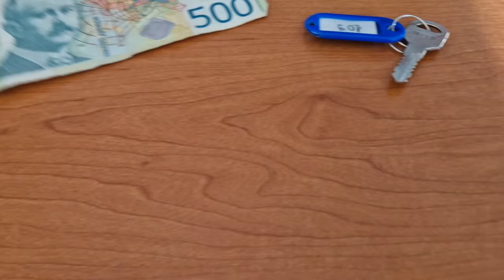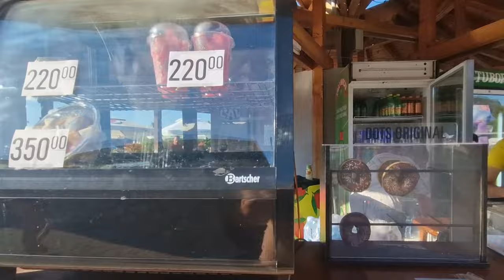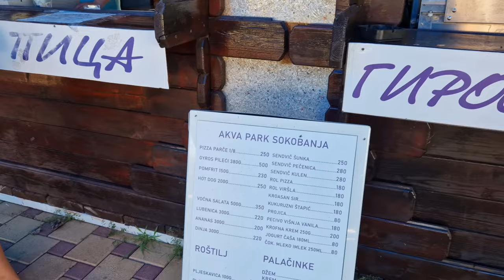Akva park Podina Sokobanja 2024 + INFO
Akva park Podina u Sokobanji nudi pet uzbudljivih tobogana, deo namenjen deci, kao i rekreacioni bazen. U vrelim letnjim danima, kada je pretoplo za šetnju, ovo je idealno mesto za osveženje i uživanje. Za one koji žele da se rekreiraju, tu je poluolimpijski bazen, kao i teren za odbojku :)

Radno vreme: od ponedeljka do nedelje od 10 do 19h
Poludnevne ulaznice: radnim danima posle 15h